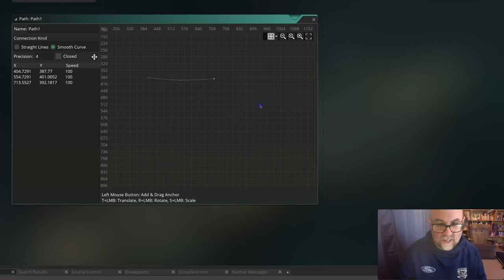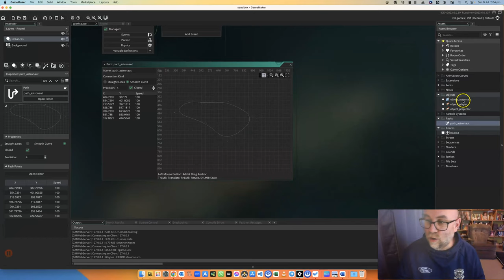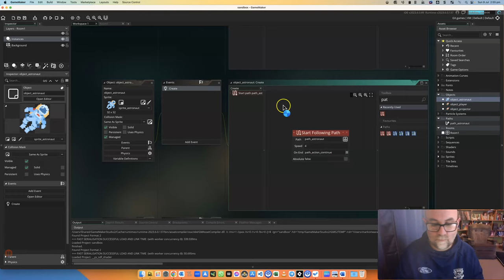Making an object follow a path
This is for GameMaker studio

I make these videos for my high school computing students. If you find them useful, that's great. And if you don't, well, that is a crying shame.